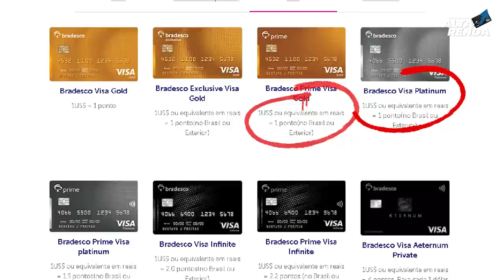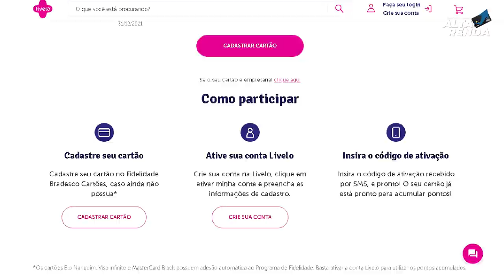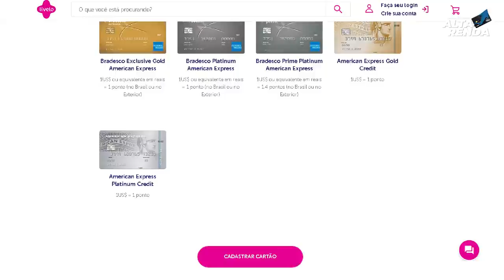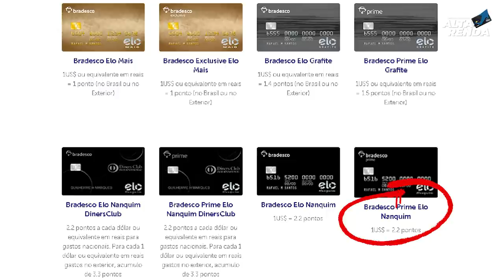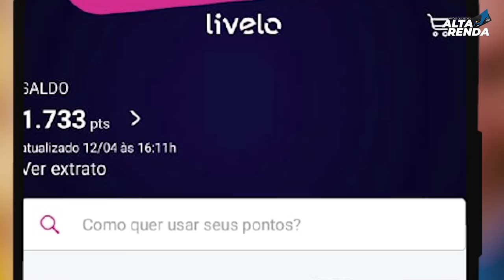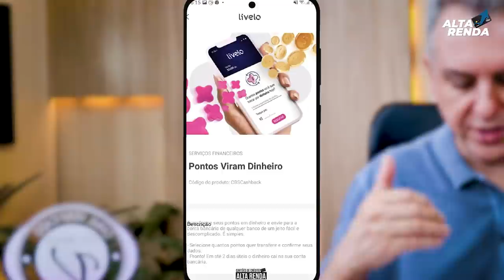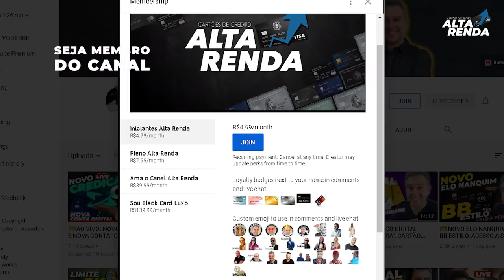💳PROMOÇÃO BRADESCO E LIVELO, GANHE 3.000 PONTOS NO PROGRAMA COM OS CARTÕES DO BRADESCO , VEJA QUAIS.